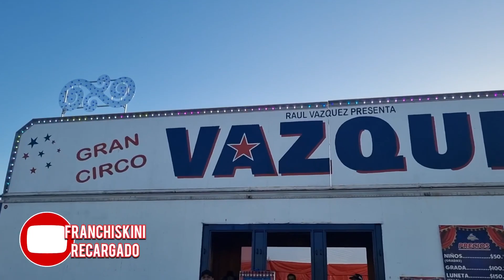Que le cumplimos el sueño a la patrona de ir al circo!!!!